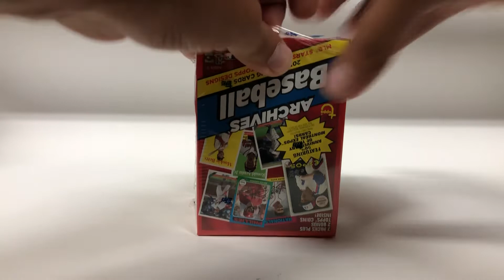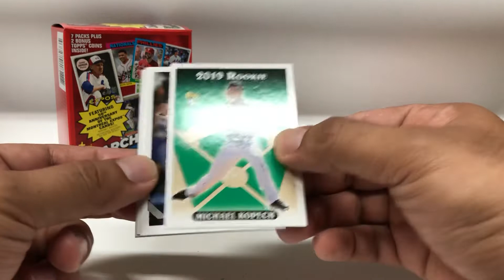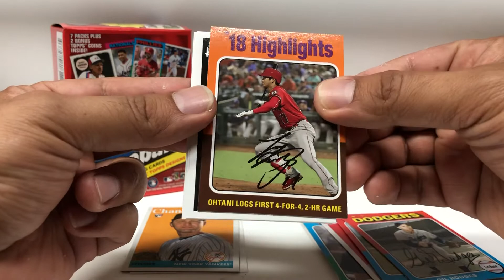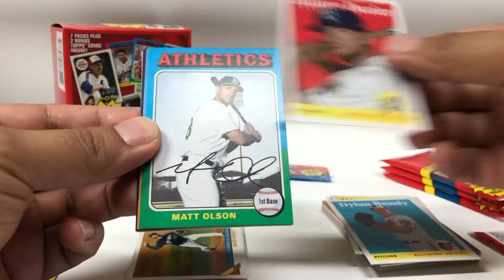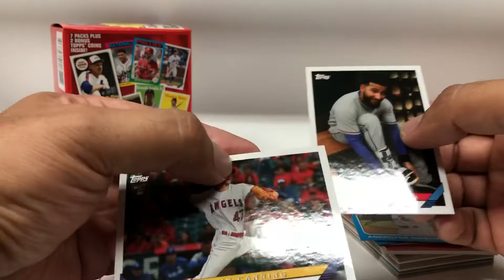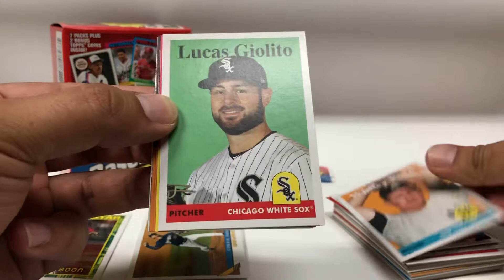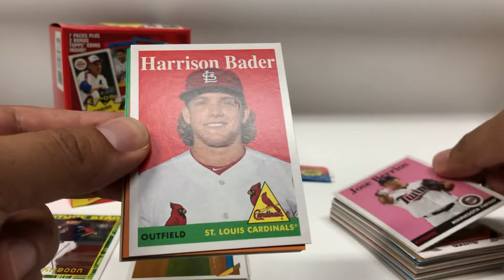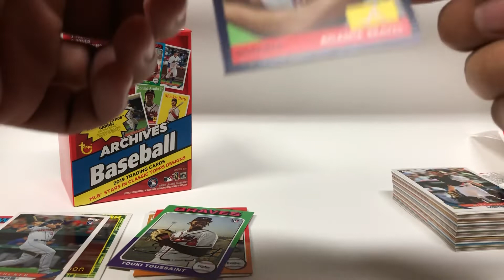2019 Topps Archives Blaster Box.